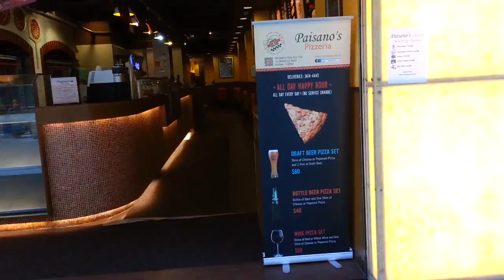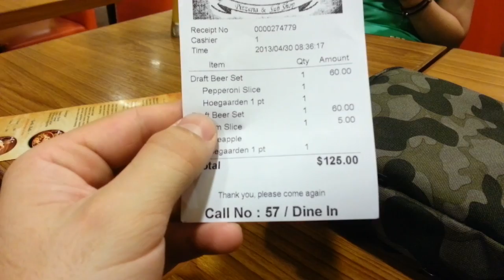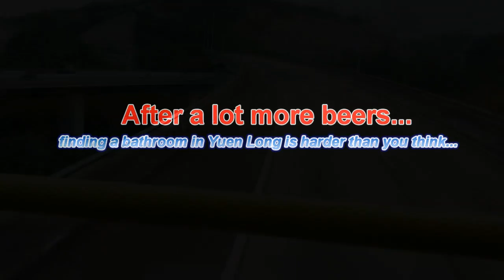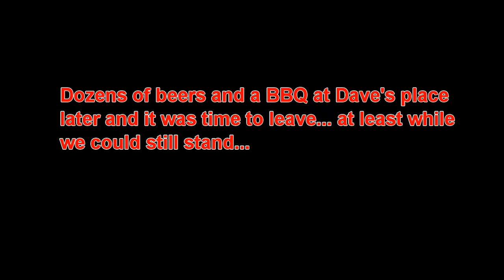May Day Hong Kong Adventure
It's the May Day holiday, so my friends and I decided to make a day of it in HK, come and see what we got up to...